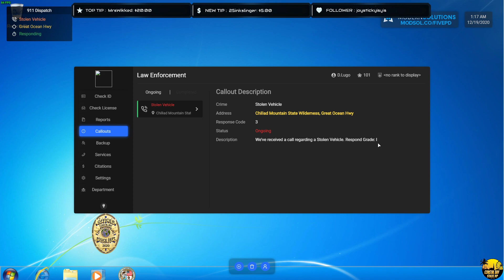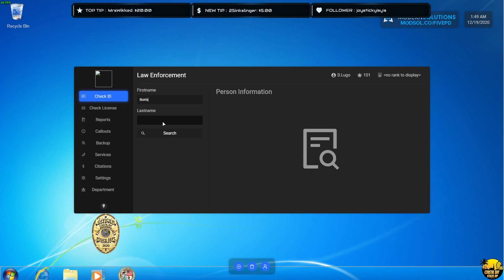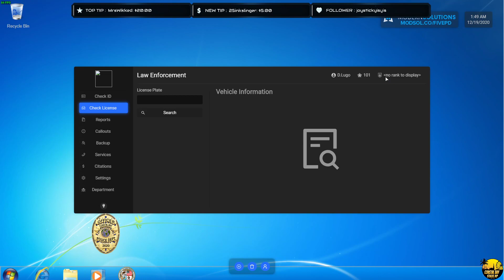David L - GTA 5 Roleplay (PC) CBSRP #43 (Keeping Paleto Safe)